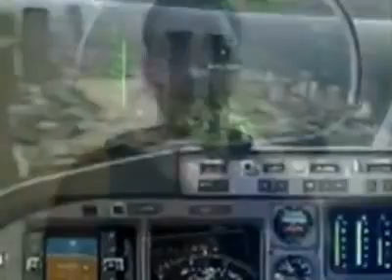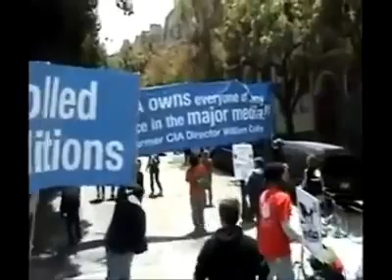UNDER CONTROL - Payday Monsanto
Payday Monsanto, Truth Music, RealEyesRealizeRealLies, September 11,

Download The Patent album (24 tracks) for only 10 bucks